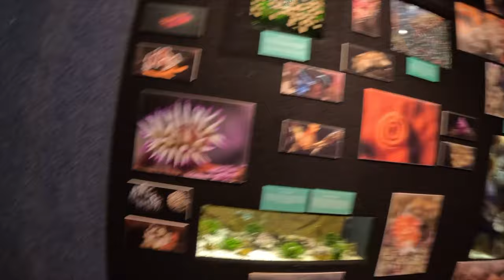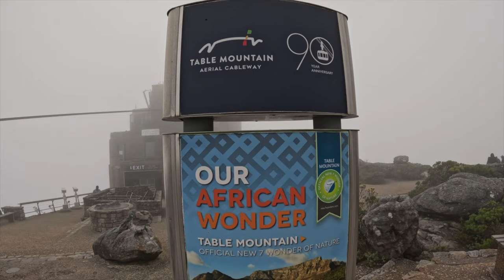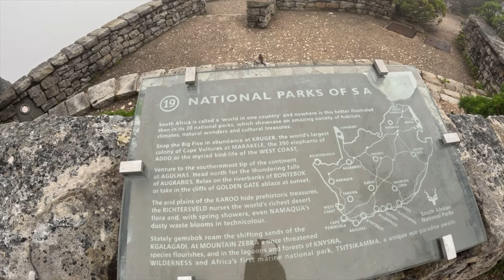Things To Do In Cape Town, South Africa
We had an awesome time putting together a guided vlog for the Two Oceans Aquarium, at the V&A Waterfront, in Cape Town. If you want to see what it's like visiting one of the best attractions in Cape Town, check our previous videos and let me know what you think.

Looking for the best view of Cape Town? In this vlog, we take the cable car to the top of Table Mountain, the highest peak in Cape Town for epic views of the city.

Sky Hi Ride is an exhilarating ride on the roof top of the Hotel Sky  on the 28th floor in Cape Town. It take the rider upward for 35 meters with a sudden drop reaching a speed of 100km per hour and creating a 4G experience